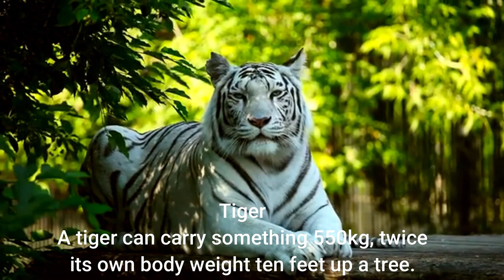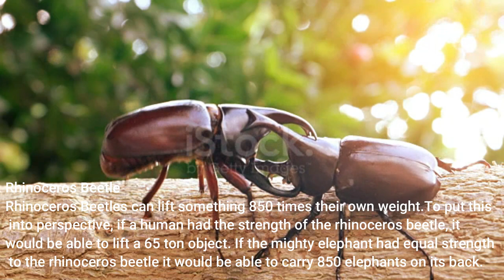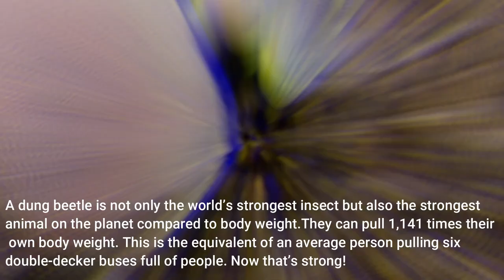Top 10 most powerful animal in the world || Top famous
Top 10 Strongest Animals In The World
Which is stronger, an African bush elephant or a dung beetle? Of course, African elephants are the largest animals on Earth. But considering the strength to weight ratio, many small animals are much stronger than large animals. Here, the list of 10 strongest animals in the world based on strength to weight ratios

In This Channel top thing of every thing  like : Top 10 records on Music, TV, Film and Video Games. We distribute at least 4 Top 10s day by day. Buy in for new top 10 records each day, and marathon watch on Top 10s covering Pop Culture, Celebrity, Movies, Music, TV, Film, Video Games, Politics, News, Comics and Superheroes. WatchMojo's back list has ten thousand recordings on Top 10 records, Origins, Biographies, Tips, How To's, Reviews, Commentary and more Your confided in expert on positioning Pop Culture.